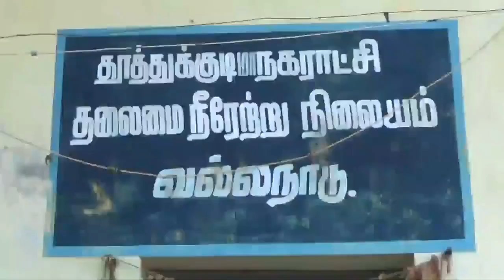தமிழக முதல்வர் அர்ப்பணித்த 4வது குடிநீர் திட்ட பைப்லைன் பணிகள்